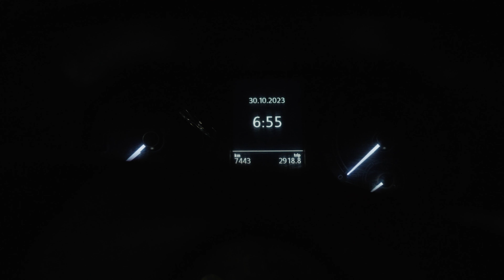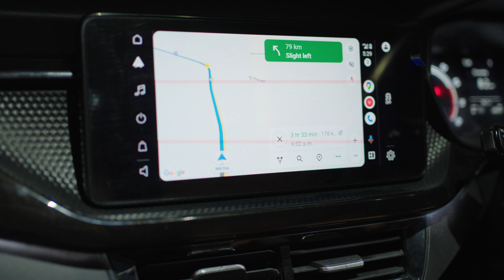Rajasthan Trip With Two Infants and Czech Wife | Aurangabad To Udaipur | In Skoda Kushaq | Part 1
My name is Gavikant, I was born in India my parents moved to Canada when I was ten years old. Fast forward, met my Czech wife in Vancouver, Canada. After having two kids there we decided to leave Canada permanently and move to Czech Republic. There was a small time gap before my daughter started preschool so we decided to go live in India for few months. One of the trips we took was almost all of Rajasthan. So here is the first part of the trip with two Infants, traveling overnight so the kids can sleep in the car and we will make it by the morning. It was 14 hour trip without stops, due to road and traffic conditions in India. However, we had to take many breaks due to our kids. With a brand new fully stuffed Skoda Kushaq with kid's belongings and few of our things. lol